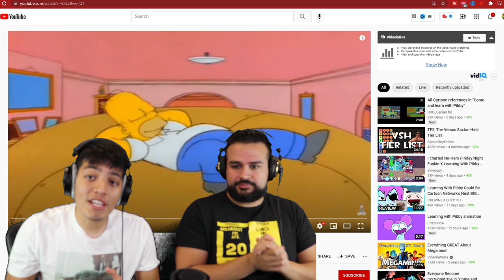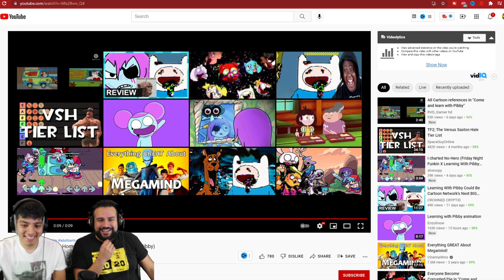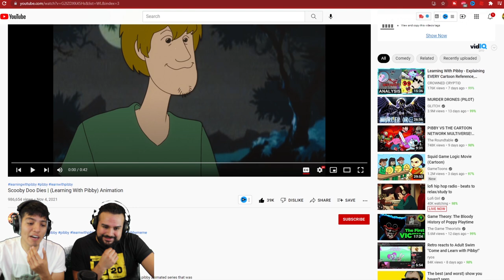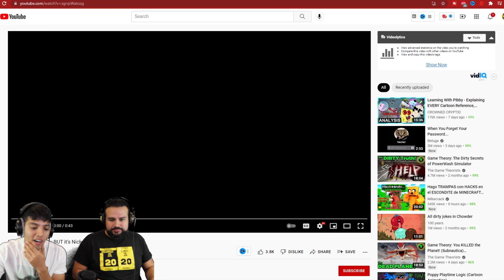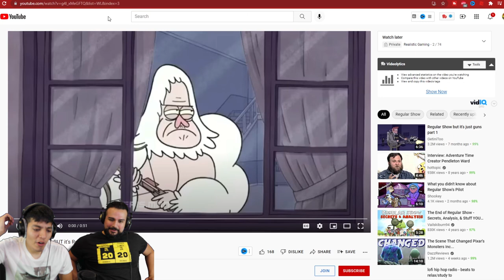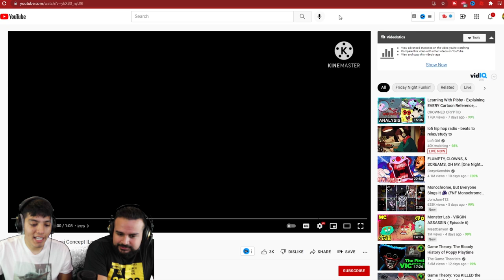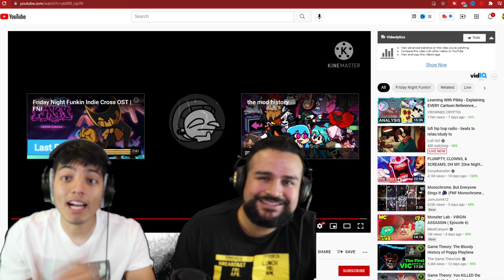SCARY LEARNING WITH PIBBY HORROR VIDEOS (Learning with Pibby CORRUPTED ANIMATIONS)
Learning with Pibby is a new upcoming series and its brings a lot of scary and horrific corruption along with it.

SCARY LEARNING WITH PIBBY HORROR VIDEOS (Learning with Pibby)